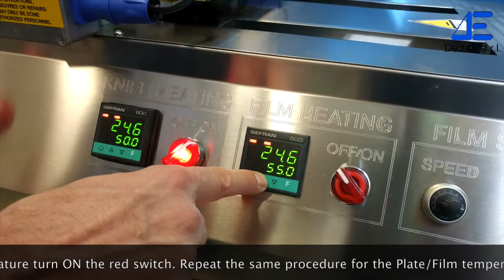Heated Casting Knife Film Applicator - Temperature Regulation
Heated Casting Knife Film Applicator - Temperature Regulation: This Video shows how to regulate the temperature of the Heated Knife and Heated Plate on the Casting Knife HCKFA-25-30 system